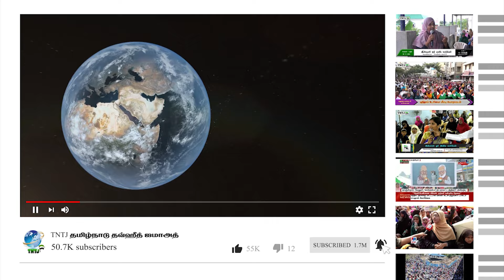கணவனா? மனைவியா?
A.சபீர் அலி M.I.Sc
மாநிலச் செயலாளர்,TNTJ

பண்டாரவாடை – தஞ்சை வடக்கு

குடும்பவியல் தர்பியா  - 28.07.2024